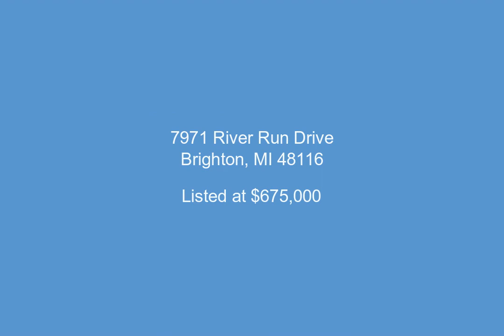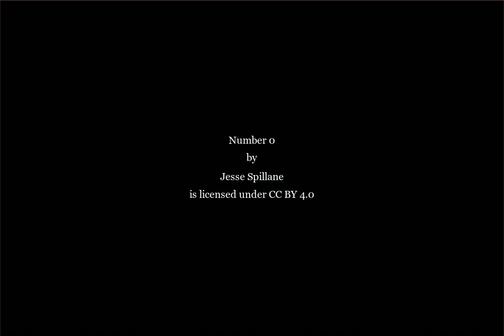7971 River Run Drive, Brighton, MI - 20230032029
5 Bedrooms, 4.1  Bathrooms, $675,000, MLS# 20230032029

An absolute Gem located in beautiful Hamburg Township! There are custom features throughout this Gorgeous 5 Bedroom, 4.5 Bath Brick Colonial previewing a Sprawling 5477 Total Finished Square Feet including the Walkout Lower Level. Upon Entering, you're greeted by an Open-Concept Floor Plan w/ Vaulted Ceilings, Arched Doorways & Beautiful Hardwood Flooring. The Great Room is a dream w/Floor-to-Ceiling Windows and a Gas Fireplace adding warmth to this room. Enjoy additional Main Floor Living Space in the Living Room that includes a 2nd Fireplace, French Doors and custom Built-In Bookcase Shelving. Entertaining is a breeze w/the Dedicated Dining Area, Breakfast Nook and Kitchen featuring Rich Hickory Cabinets, Large Center Island, Granite Countertops & Tiled Backsplash. Head upstairs where you will find 4 of the 5 Bedrooms including the Primary Ensuite previewing a Balcony overlooking the Great Room, Tray Ceiling, Wood Flooring, Large WIC and Primary Bath w/ Dual Vanities, Dedicated Toilet Room, Jetted Tub and Shower. Also, Upstairs includes Jack and Jill Bedrooms and an add 'l Full Ensuite Bedroom. Space is not an issue with the Walkout Lower Level w/a dedicated entrance featuring a 2nd Kitchen, Family Room w/ 3rd Fireplace, Recreation Area, 5th Bedroom and Full Bath. An exceptional amount of storage w/the extra lower level rooms & the 3 Car Garage! Home Highlights Include: 2 Heating & AC Units, 2 Full Kitchens, 3 Gas Fireplaces, 3 Spa Tubs. All this Situated on a spacious half acre lot that is Ideally located between Brighton and Pinckney, enjoy easy access to Restaurants, Schools, Shops, Parks, Lakes, Freeways and more all while having the privacy and convenience of quiet location. With updates throughout, this Grand Home is a one-of-a-kind find with highly desirable features that you won't want to miss out!

Presented by:

Pat Lotz , Christopher Lotz